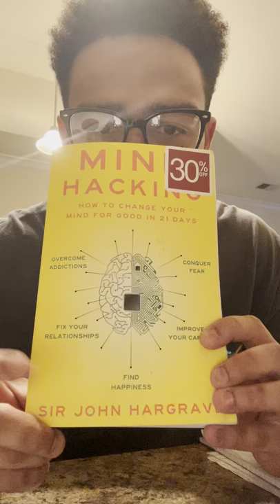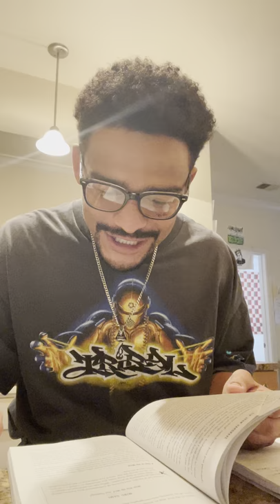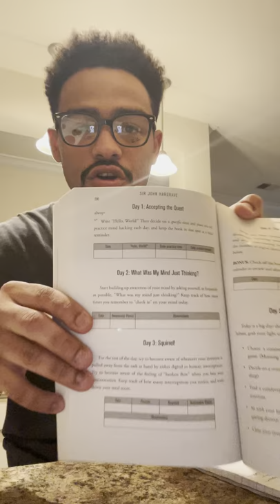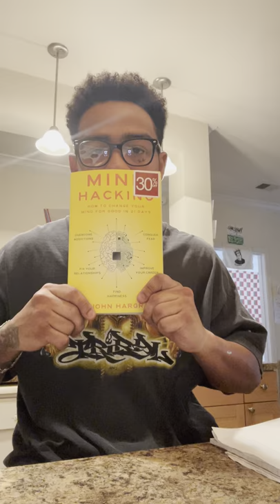Mind Hacking By: SIR John Hargrave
A 21 day step program to change you mind for good to better yourself and others around you , let’s get to hacking y’all

the link to the book